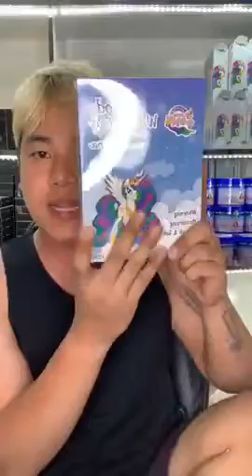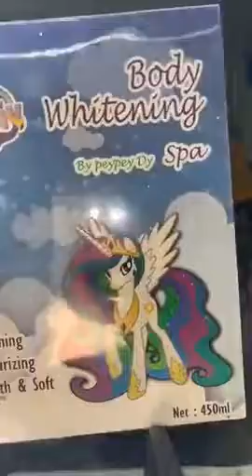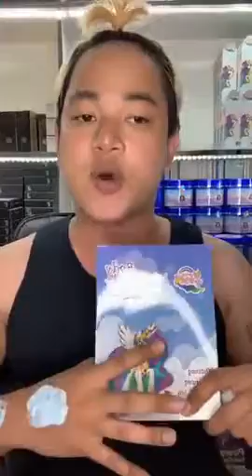Peypey Dy Live Video ហួសចិត្តរឿងមីងម្ចាស់ផ្ទះសំណាក់ប្រកាសថា 1បន្ទប់ 15$ ទៅ 20$